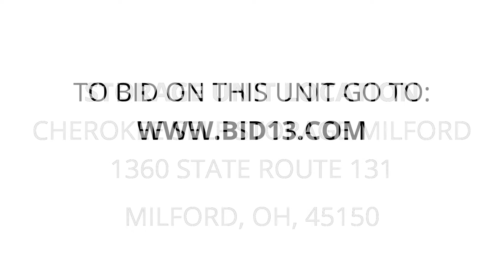Cherokee Self Storage Milford - Unit D62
15, new, mattresses, anew, water, heater, used, waterheater